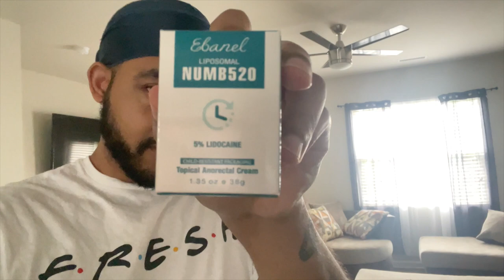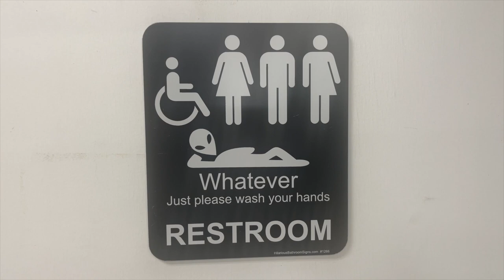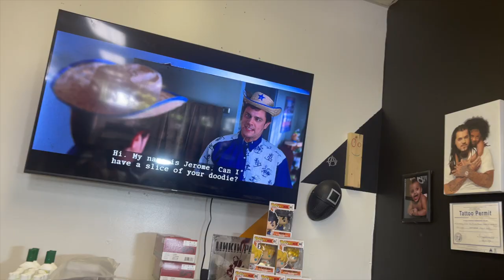Tattoo Vlog | Leg Sleeve Addition | Aftercare | Plus More!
Come along as I add another piece to my leg sleeve, and share my aftercare tips.

After Care Products
Numbing Cream: Numb520
Saniderm
Lubriderm/CeraVe lotion